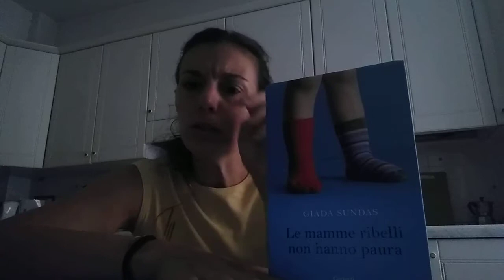Video recensione del libro "Le mamme ribelli non hanno paura" di Giada Sundas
Un libro che racconta l'esperienza di una mamma, molto divertente!